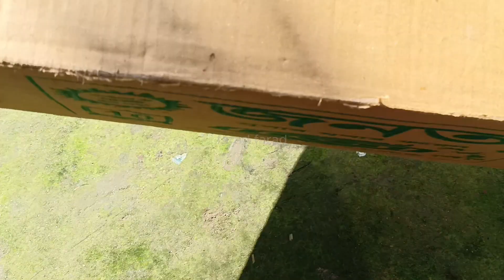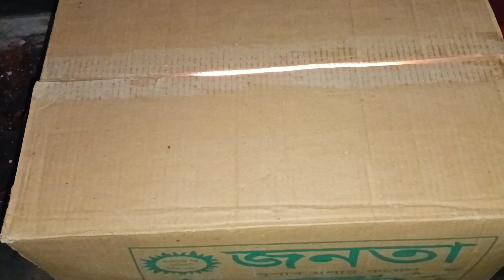How to make an incubator at home and hatch chickens \\ how to hatch a chicken egg at home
How to install a home incubator at home from a paper box